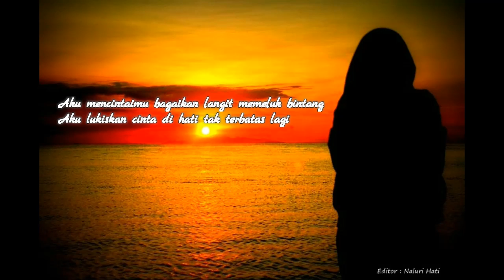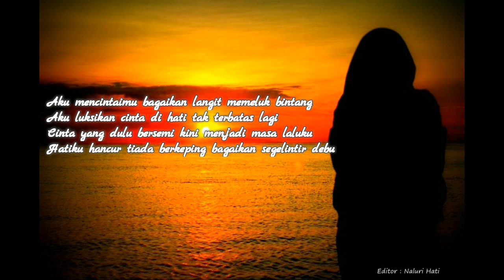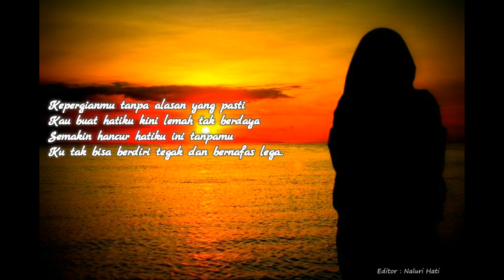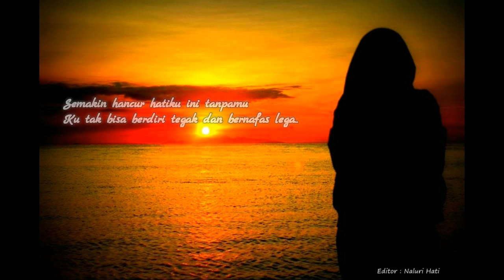Eren - Pergi Tanpa Alasan (Lirik)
Gambar dalam video ini di muat turun di website Google.